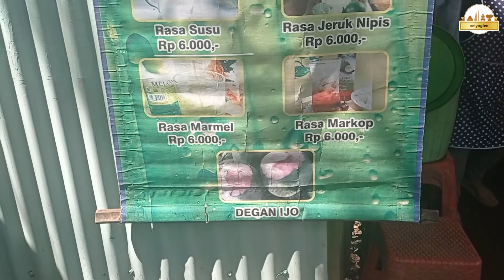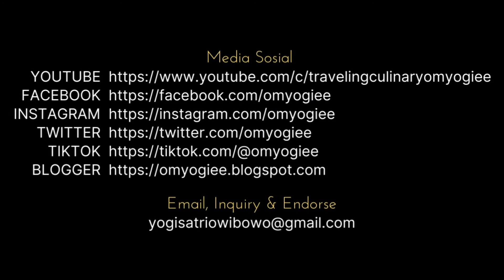ES KELAPA MUDA SEGAR TERENAK 🥥 ES DEGAN JTP KOTA BATU [KULINER] Eps. 59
Batu, 11 Jun 2022

Es Degan JTP, demikian kami menyebutnya karena belum ada namanya di googlemaps. Sayapun inisiatif mencoba membantunya dengan membuatkan tempat di googlemaps dengan nama Es Degan JTP supaya memudahkan pencarian di googlemaps.
Yang saya suka disini adalah gelasnya besar, pemanisnya memakai madu asli sehingga banyak lebah madu yang ikut mencicipi disekitar lapaknya, degannya lembut banget, es batunya sedikit dan airnya asli buah kelapa muda.
Penjualnya adalah sepasang suami istri dan beberapakali saya kesini selalu diajak ngobrol santai. Biasanya jika membeli es degan disini hanya saya foto saja untuk diposting di FB, IG dan Twitter saya, namun kali ini saya ingin membuat video pendek untuk YouTube.
Menemukannya lokasi tepatnya sangat mudah, berada di kiri jalan, berjualan di lapak mobil pickup Mitsubishi T120SS warna putih, lokasinya berada di seberang Jawa Timur Park 2 (JTP2), sebelum Indomaret JTP 2.
Yuk kesini dan mencobanya?

LOKASI :
ES DEGAN JTP
Jl. Oro-Oro Ombo, Temas, Kec. Batu, Kota Batu, Jawa Timur 65315

NB :
Traktir kami via BRI : 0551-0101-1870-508 a/n Yogi Satrio Wibowo